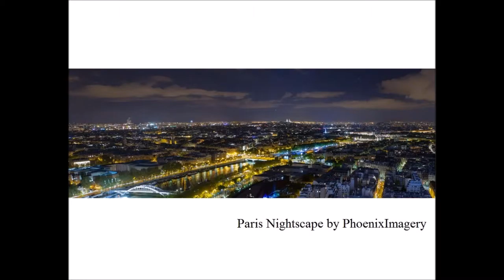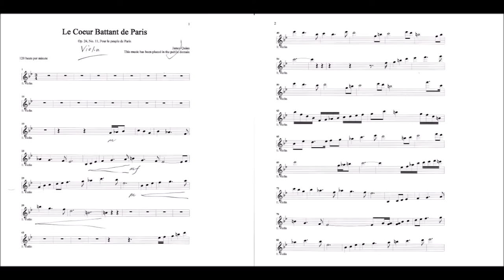Le Coeur Battant de Paris (The Beating Heart of Paris)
Composed November 13-15, 2015 by James A. Quinn
Score for violin included in the video.
This music and video have been placed in the public domain by the composer.  Feel free to use it any way you wish.